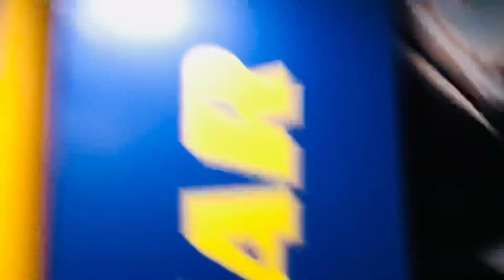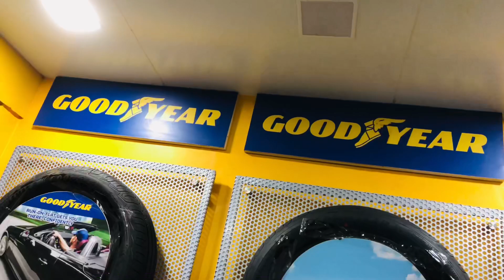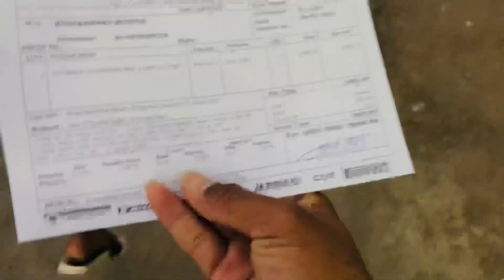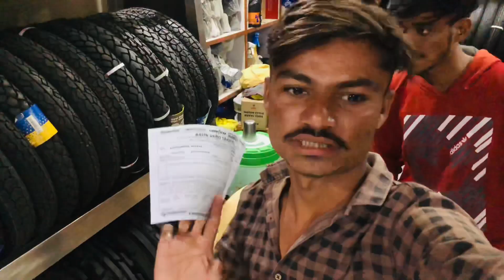પાછા જુનાગઢ😁ટાયર લેવા||pacha junagadh tayar leva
Pacha junagadh tayar leva gaya hune kishan splendor na 🥰100/90/18moti saiz na hevi ful.